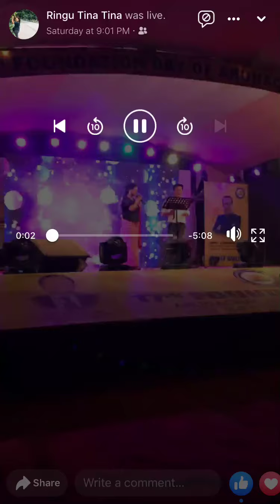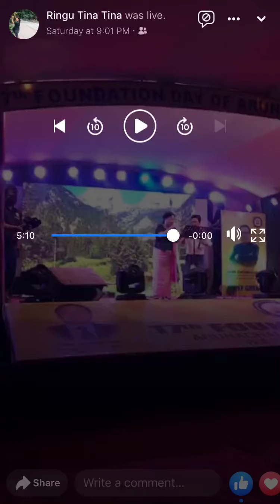Taba Yall Nabam and Ashok Sonam Duet Song Live